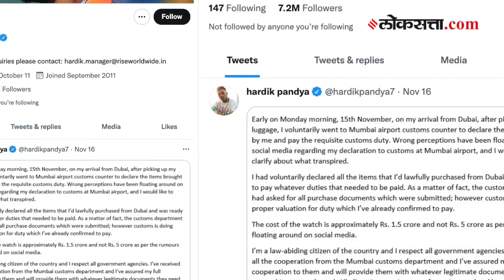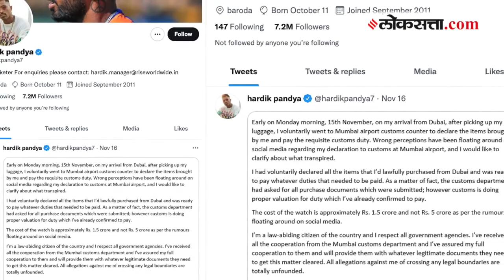हार्दिक पंड्याकडे असलेल्या 'या' महागड्या घड्याळांबद्दल तुम्हाला माहितेय का?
भारताचा अष्टपैलू क्रिकेटर हार्दिक पंड्याला टी-२० विश्वचषकामध्ये विशेष छाप पाडता आली नाही. मैदानाव्यतिरिक्त अनेक कारणांमुळे तो कित्येकदा चर्चेत देखील आला आहे. कधी वादग्रस्त वक्तव्य केल्यामुळे तर कधी त्याच्या लाईफस्टाईलमुळे. सध्या मंत्री सोशल मीडियावर पंड्याकडे असलेल्या घड्याळांची जोरदार चर्चा सुरु आहे. हार्दिक पंड्याला आलिशान घड्याळांची फार आवड आहे. त्याच्याकडे पाटेक फिलिप नॉटिलस प्लॅटिनम ५७११ सहीत इतरही काही महागडी घड्याळं आहेत. पंड्याकडे असलेल्या महागड्या घड्याळांबद्दल जाणून घेऊया या व्हिडीओच्या माध्यमातून.\